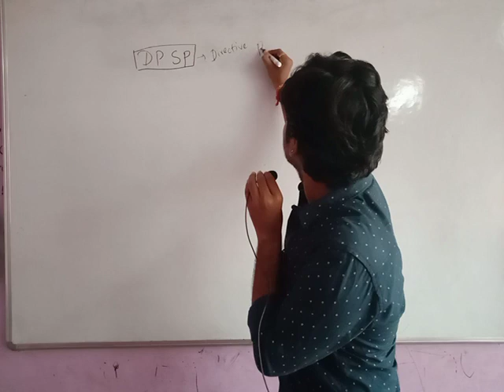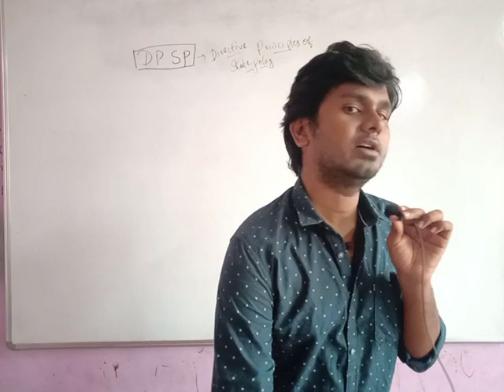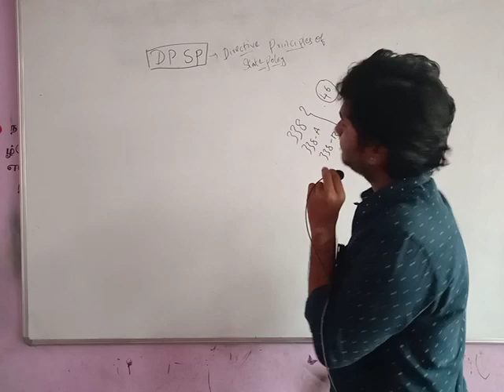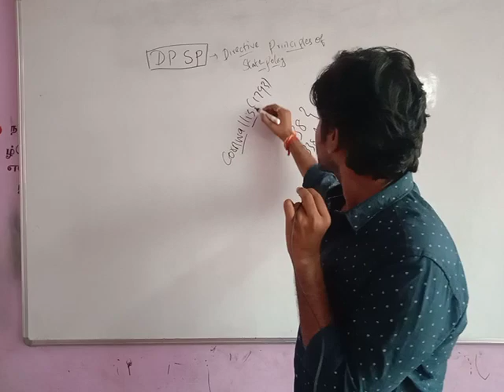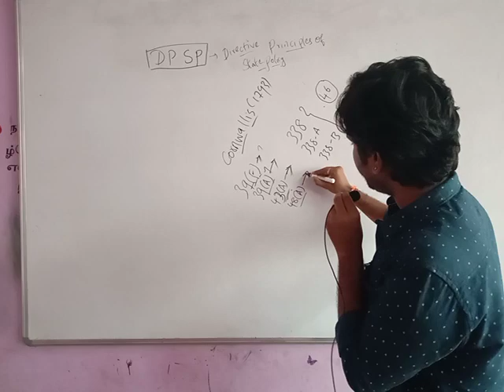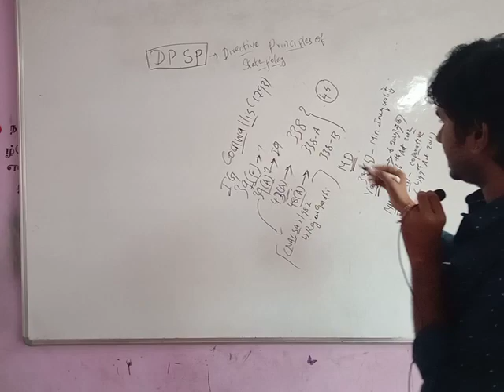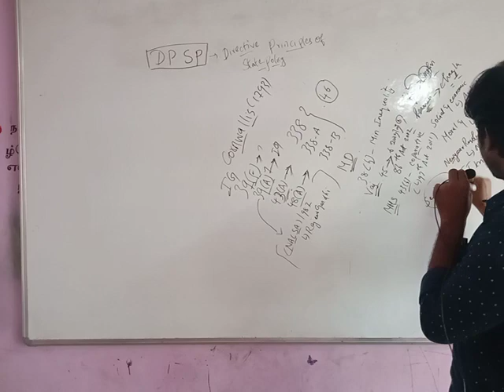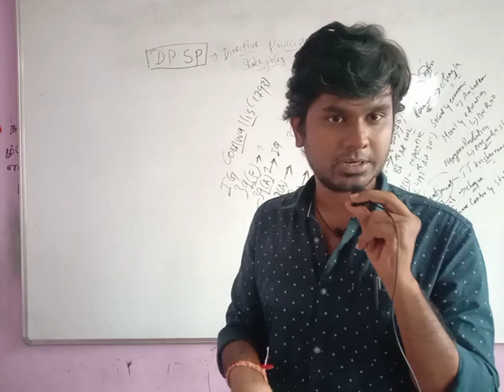GROUP 2 MAINS CLASS | DPSP | Tnpsc group 2 mains polity class | GROUP 1 | GROUP 4